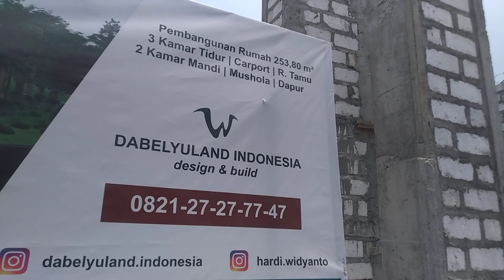PEMBANGUNAN RUMAH type 253.80 (26.10.2023)